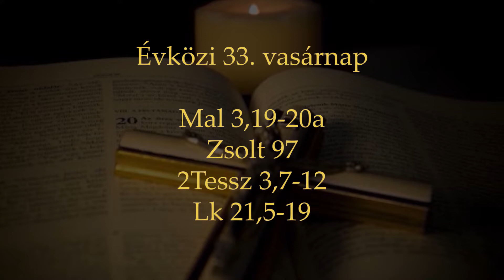Vasárnapi Ige - Évközi 33. vasárnap